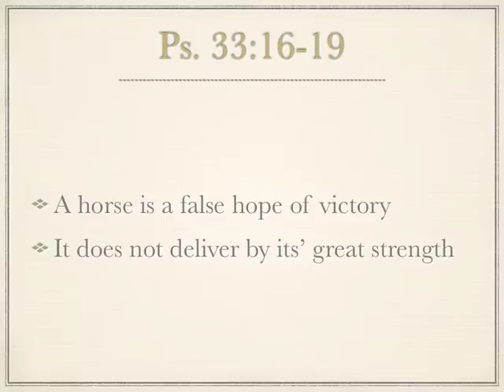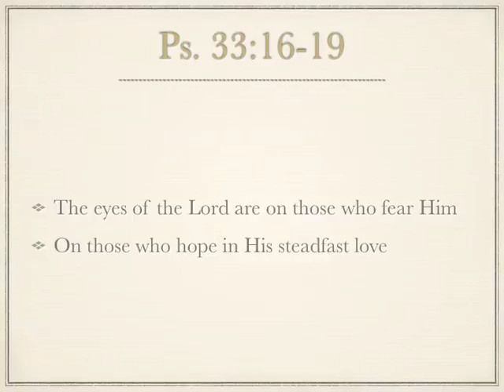Ps. 33:16-19 - Mighty Army - Jim and Dee Patton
Song six of The Psalm 33 Suite.